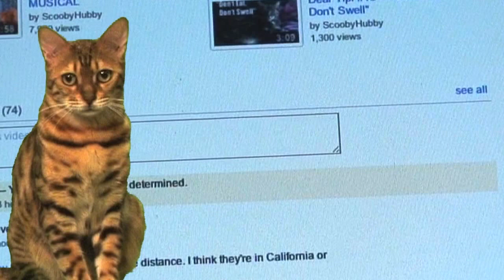Wonder Wooden -- Cat Clips #168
In this episode of CAT CLIPS: As Honey (the ghost cat) tries to console Tipi (the female Tabby) after her disastrous dating game experience, Tipi confesses that she'd sometimes like to have a "special friend" of her very own--someone she didn't need to share with anyone else. At first Honey thinks Tipi is talking about an imaginary friend, and then later confuses the term "special friend" with something completely different. Suddenly, a mysterious voice begins talking to Tipi, but Honey does not hear it. As Tipi begins talking back to the voice, Honey leaves her alone thinking that Tipi is having some kind of internal battle she needs to work out. After Honey leaves, the entity behind the mysterious voice suddenly appears in the form of a talking purple puppet named Krad Secrof. Krad explains to Tipi that he is a talent agent and he wants to help Tipi become the Star she's always wanted to be. Tipi is initially worried that the puppet doesn't have a face and that might hinder his ability to be taken seriously in the entertainment world. But is the new stranger really what he claims to be?  Find out as you join the funny talking cats as a mysterious stranger with suspicious motives begins a whole new chapter in the annals of CAT CLIPS.

Missed any "Cat Clips" episodes? Check out the Cat Clips Playlists to find out

About Cat Clips

Created by Michael Latshaw, this episode is part of the humorous "Cat Clips" web series, which features the ongoing adventures of a group of talking cats in the New Jersey suburbs. The cats are avid fans of pop culture and fill their days discussing the latest celebrity gossip, political mishaps and topical entertainment related subject matter. They also engage in plenty of mystery and intrigue, as they continually try to scheme and outmaneuver each other, most often with comical results. Part sitcom, part soap opera, CAT CLIPS is the longest running feline continuous storyline series on YouTube.

Meet the Talking Cats of CAT CLIPS:

Honey (aka Chase), an orange and white long-haired domestic, is the oldest female of the group, and loves to eat chocolate and other sweet treats. Often referred to as "Big Mama," the Mother of the clan is not afraid to give her opinion on almost anything—whether you ask for it or not. (Later in the series, it's discovered that Honey is actually a diabetic and so she must reluctantly give up her pension for popsicles and pastries in favor of daily insulin shots.)

Trey is an all-black short-haired domestic cat who often looks at life through a cynical pair of eyes. Though he teases Honey relentlessly, he also feels a deep affection for her, and it soon becomes apparent that his tough exterior is mostly for show.

Tipi arrives in Episode #36 to become the youngest female feline of the group. She is an extremely ambitious cat with only one thing on her mind—to become a huge mega-star.  She loves to sing, dance and act, and uses every opportunity to promote herself and her desire to become a leading actress. A spin-off series called "Dear Tipi" was developed to help facilitate her desire for global recognition.

Tuck is a Bengal cat and the offspring of one of Honey's British relatives. He arrives in Episode #44 just in time for Valentine's Day. Though Tuck instantly bonds with Honey and Tipi, Trey doesn't trust him and is quite reluctant to allow the foreigner into the fold. But eventually, Tuck wins over the older male cat with his positive energy and upbeat personality. Soon after, Tuck falls madly in love with Tipi, who rejects his advances in favor of her career ambitions.

Boots is the newest member of the cast, arriving in Episode #105, and actually appears as a ghost in the series. Although his back story is still somewhat vague, we do know that when he was living, he was owned by the great and powerful Wizard of Wit. This not only gives him an interesting perspective on things, but also access to various types of magical powers. After Honey passes away in Episode #135 and then returns in Episode #143 as a ghost, Boots confesses the truth about his true identity, and reveals himself as a real cat.